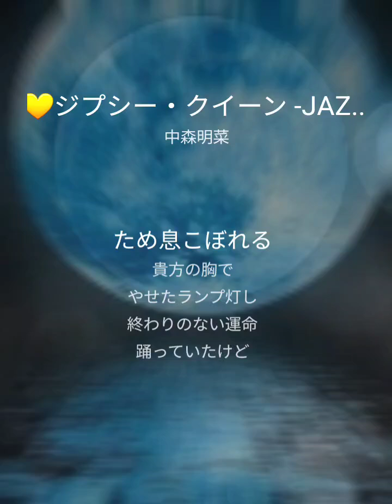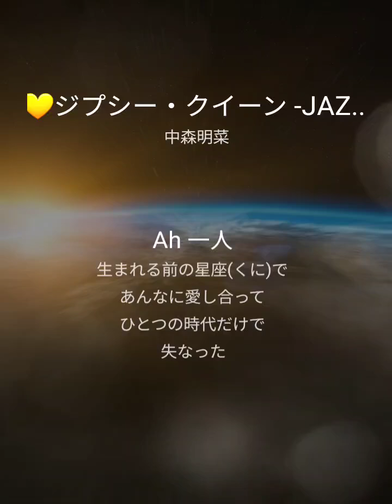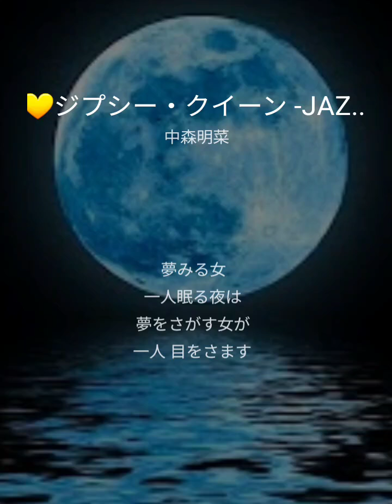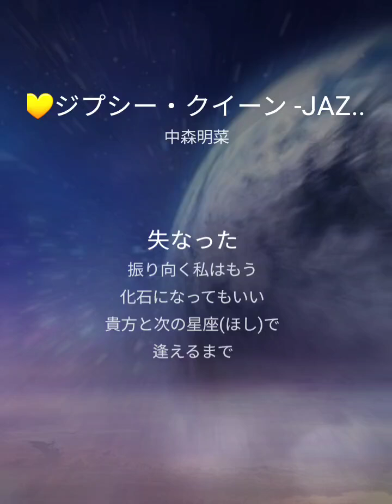【ジプシークイーンJazz】♬.*ﾟ#中森明菜 おじさん カラオケ By Mel 😊🎤🎶